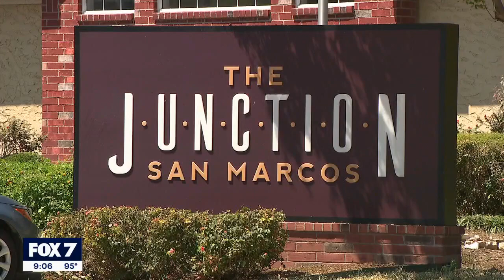San Marcos students moving into apartment complex find conditions "not livable" | FOX 7 Austin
The fall semester begins this month, and students in San Marcos are moving into their new homes for the next year. But residents of one apartment complex are already wanting to move out because of poor living conditions.